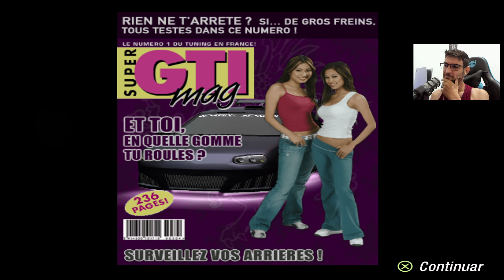NFS Underground 2 - #06 GOLFZÃO na área... (Vcs Escolheram)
⇩⇩⇩ LEIA Á DESCRIÇÃO ⇩⇩⇩

Dando início a gameplay do need for speed underground 2, jogo que marcou muitas pessoas, um grande clássico do PS2, espero que gostem :)
Gameplay capturada do PCSX2.

Meu perfil do (PICPAY)
✅ rickson99

E tbm tem o PIX para quem achar melhor :)